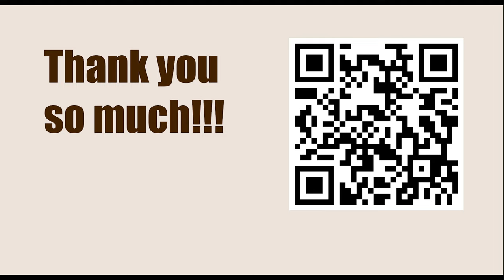American Cup 2023, Saint Louis, USA - Round: 1.5 || Ray Robson vs Samuel Shankland - March 19, 2023